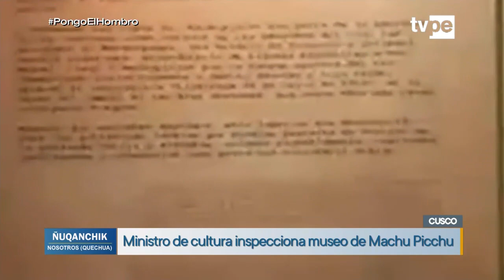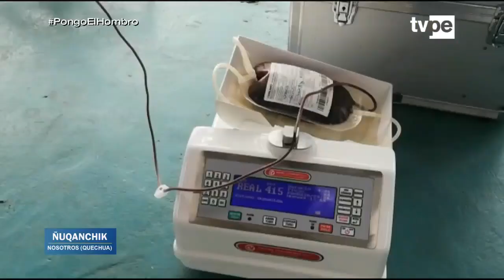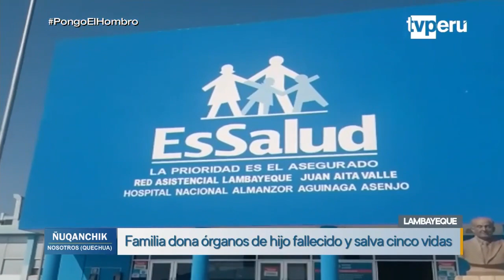Ñuqanchik (04/10/2021) | TVPerú Noticias